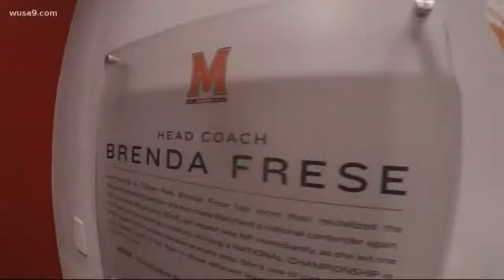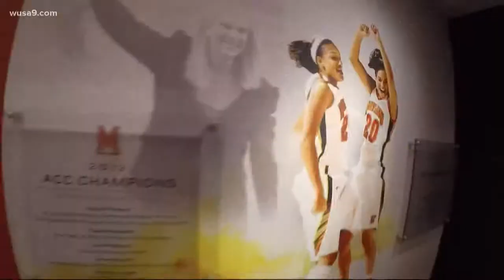9Cribs featuring Maryland Women's Basketball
See why the Maryland Women's Basketball team has one of the best locker rooms in college basketball.